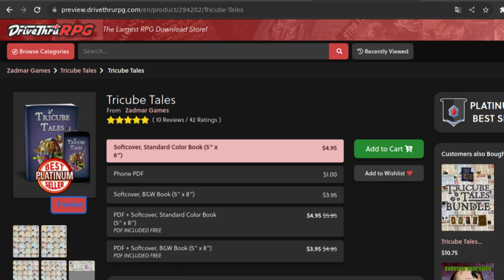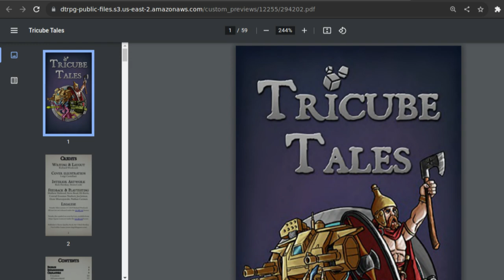L'alternativa MINIMAL a D&D che non conoscevi (Guida PlugNPlay) | TricubeTales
Benvenuti in questo entusiasmante video!

Oggi vi condurrò alla scoperta di Tricube Tales, un sistema di gioco di ruolo purtroppo sconosciuto, che mi ha conquistato con la sua semplicità.

In questo video, esploreremo insieme le meccaniche di gioco di Tricube Tales, spiegando le regole di base e fornendo consigli utili per iniziare la vostra avventura il prima possibile!
Saranno presenti anche esempi pratici, che vi aiuteranno a comprendere appieno le dinamiche del sistema.